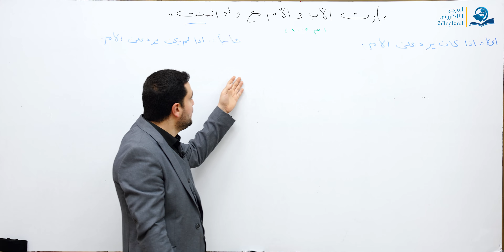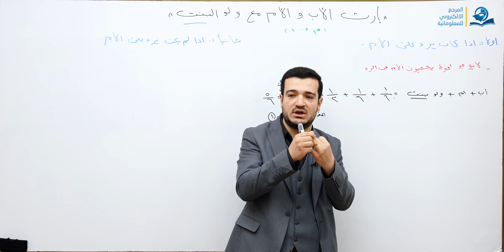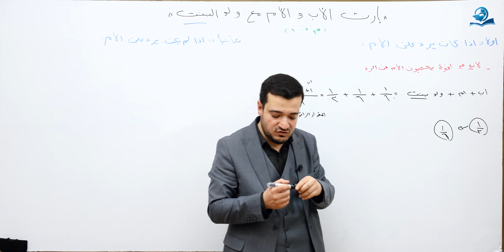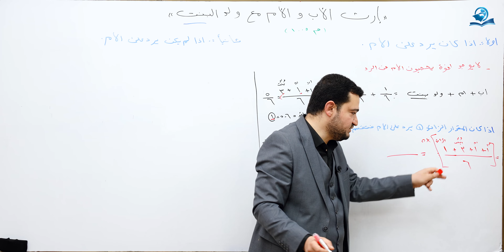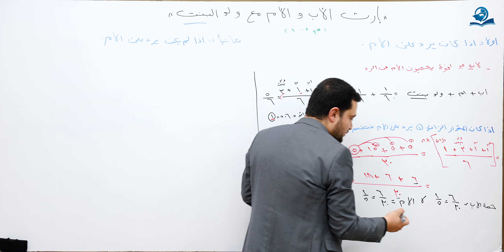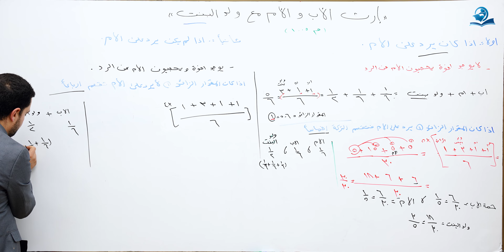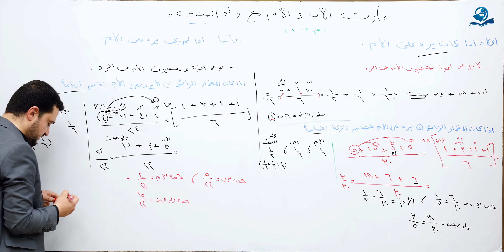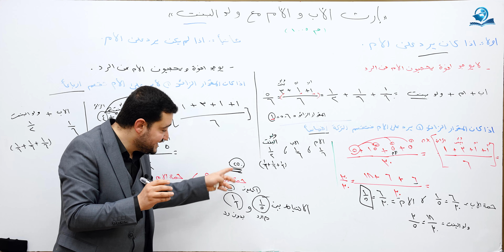منهاج الصالحين/ ج3 / الميراث - درس 45 : ميراث الاب والام مع ولد البنت / المسألة : 1005/ ثانيا